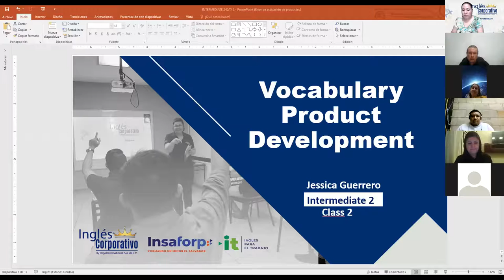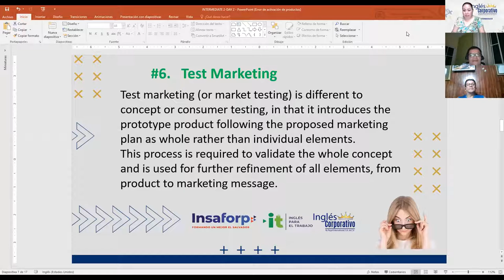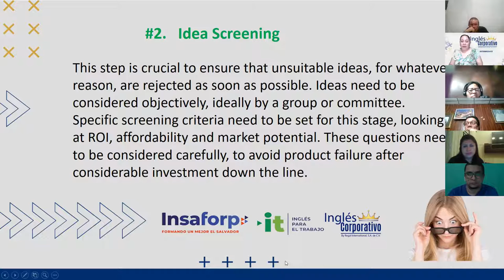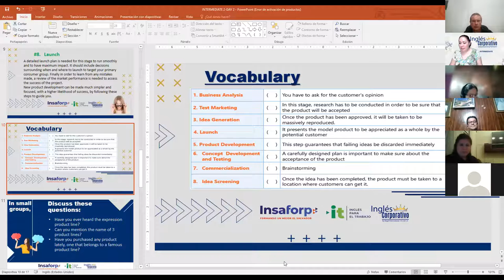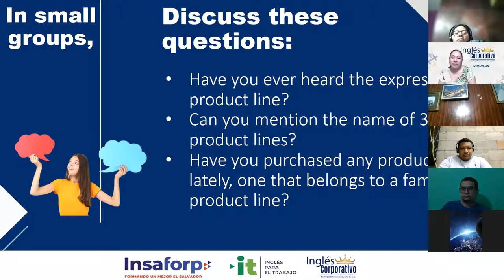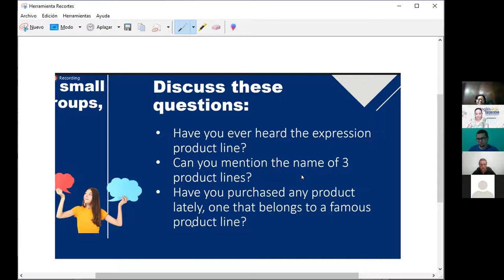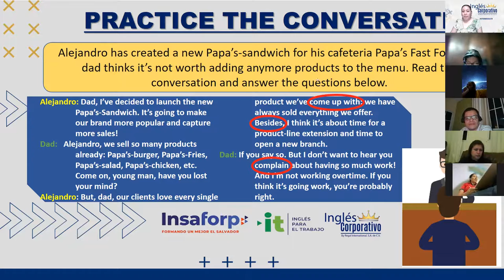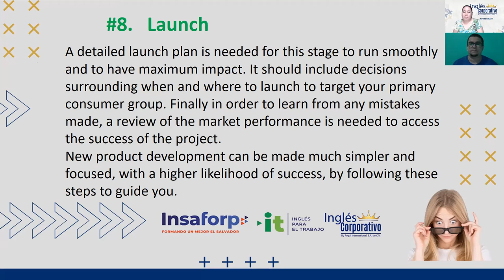Ingles Corporativo- Videoconferencia #2 How to use the present perfect